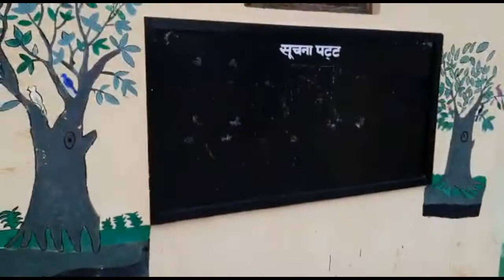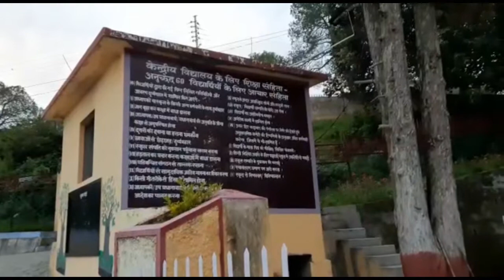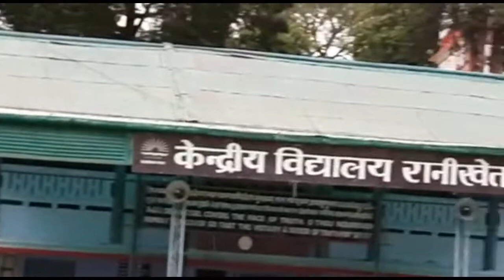केंद्रीय विद्यालय रानीखेत की सैर।भाग -2।